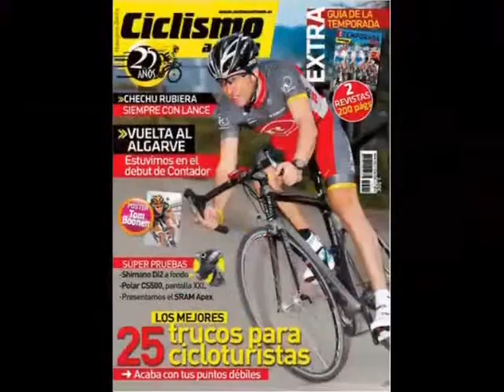ESP 04 Chechu Rubiera -Gala del Deporte de Siero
Videopresentación con los Galardonados en la Gala del Deporte de Siero 2010, celebrada el pasado 18 de Febrero de 2011. Ayuntamiento de Siero.